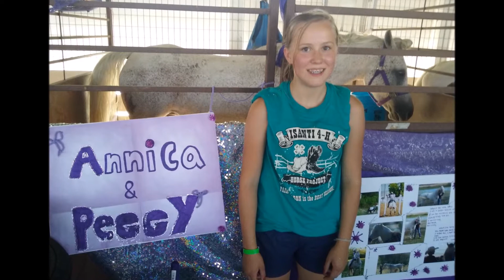Annica 15 Year Birthday